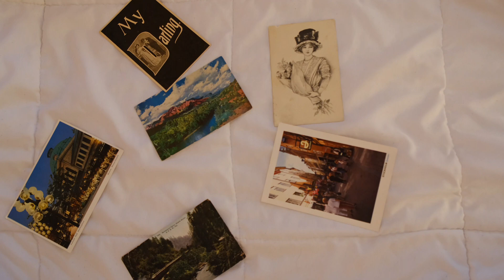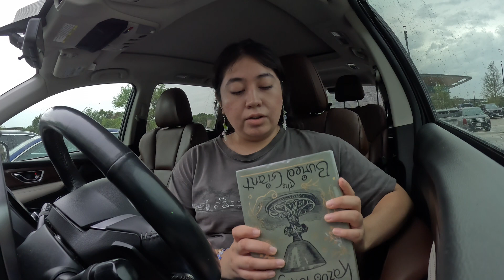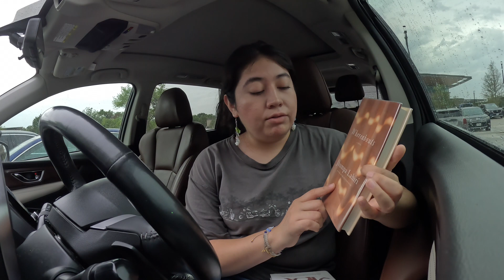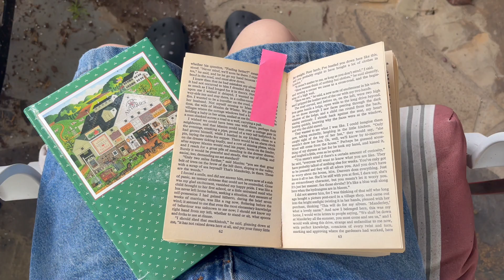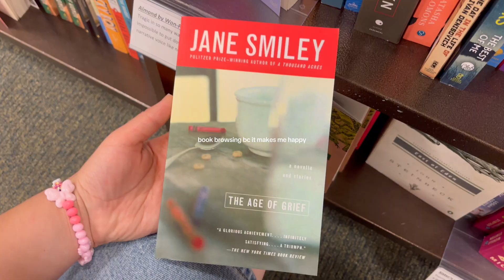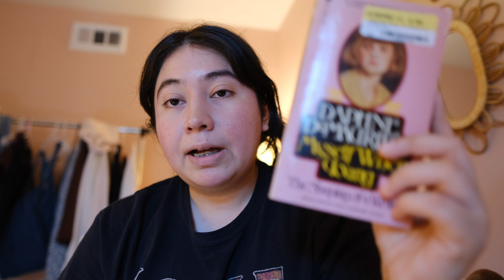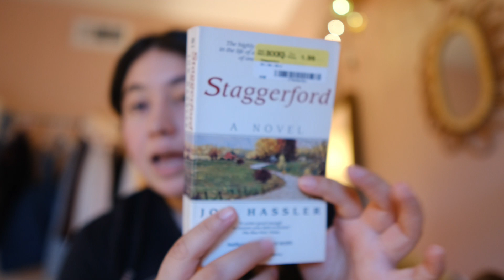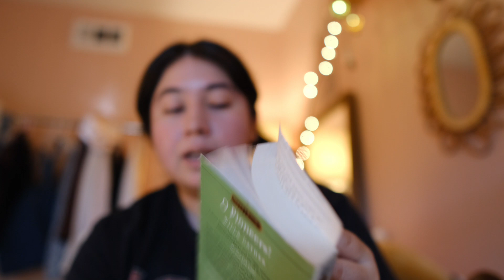the end of the summer memories ❀| a quiet little life . ݁₊ 🪷 ⋆. ݁